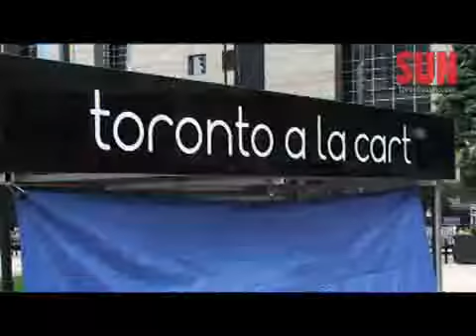Toronto a la Cart a failure?